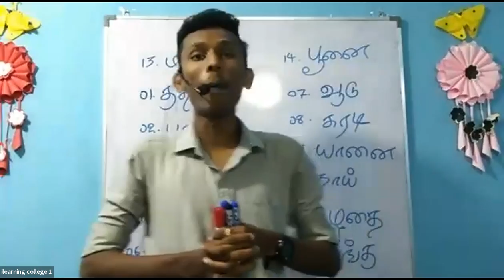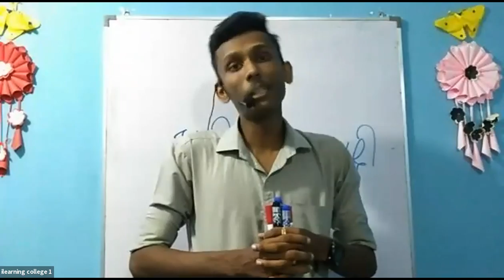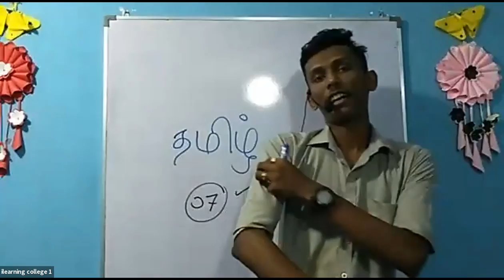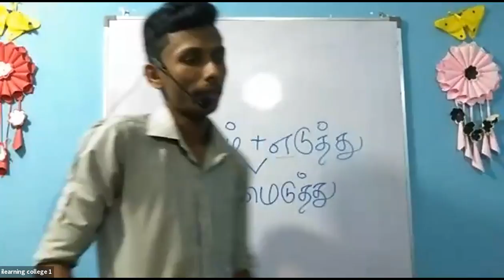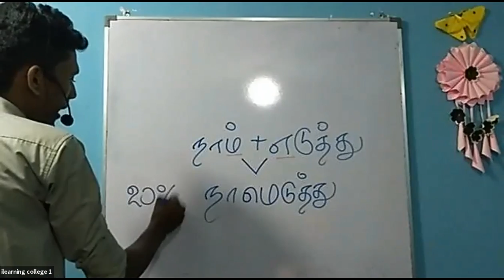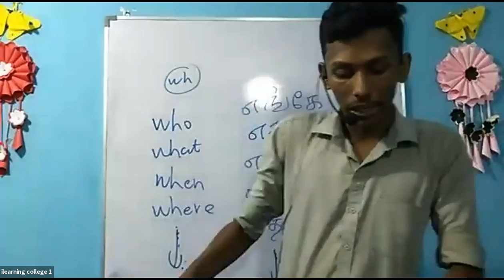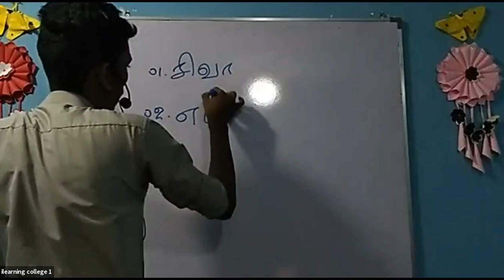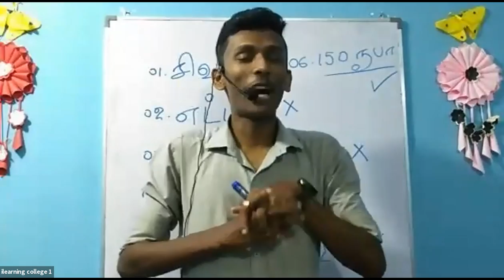8 ශ්‍රේණිය දෙමළ Oct 14, 2021